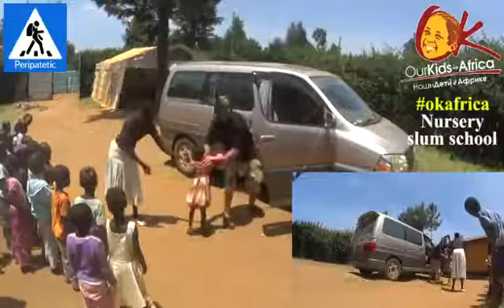How many childeren in this vehicle?